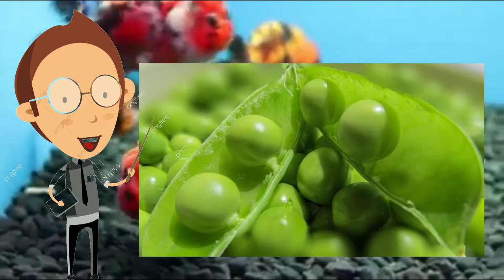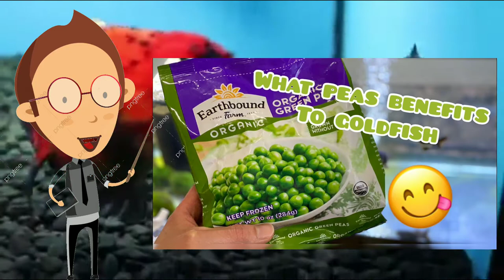Paano Pakainin ang Mga Goldfish ng Peas: Mga Paraan at Pakinabang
Paano Pakainin ang Mga Goldfish ng Peas:
Mga Paraan at Pakinabang